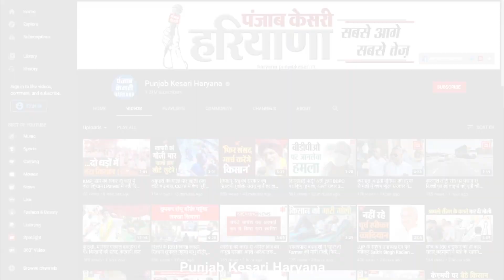हरकत में आया प्रशासनिक अमला, अवैध खनन माफियाओं पर कसा शिकंजा